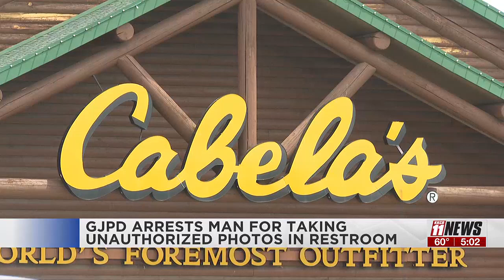GJPD Arrests Man for Taking Unauthorized Photos in a Public Restroom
The Grand Junction Police Department responded to a call regarding a sex offense on Thursday.